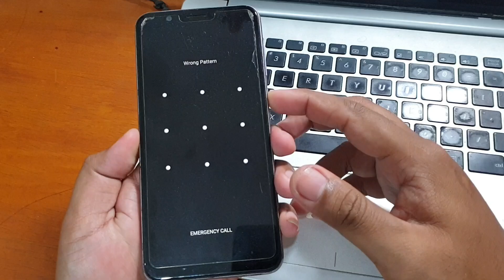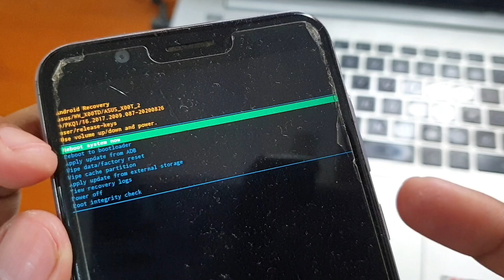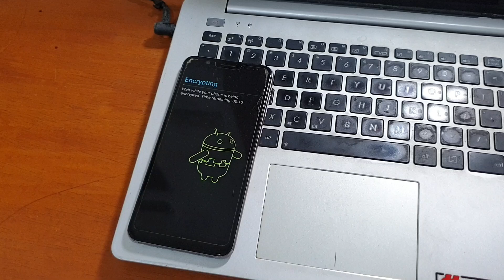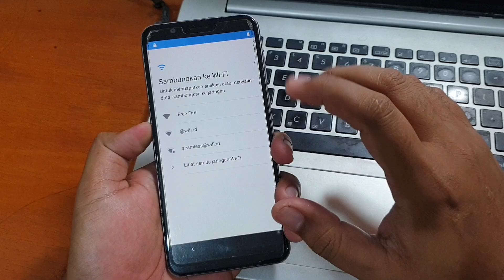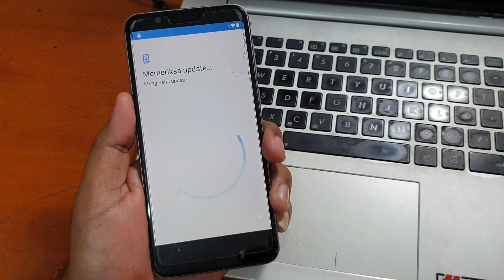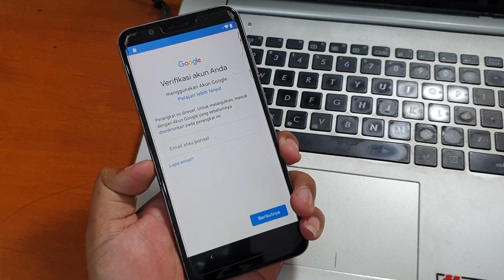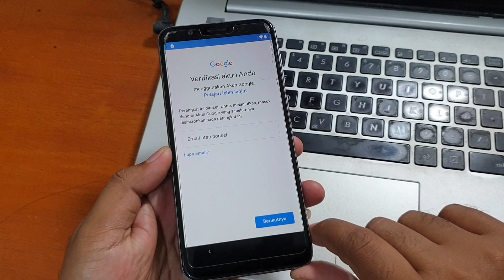Cara Mengatasi Lupa Kunci Layar Asus Zenfone Max Pro M1 via Recovery Mode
Cara Mengatasi Lupa Kunci Layar Asus Zenfone Max Pro M1 via Recovery Mode. Cukup mudah tanpa menggunakan komputer, simak tutorial lengkapnya pada video diatas.